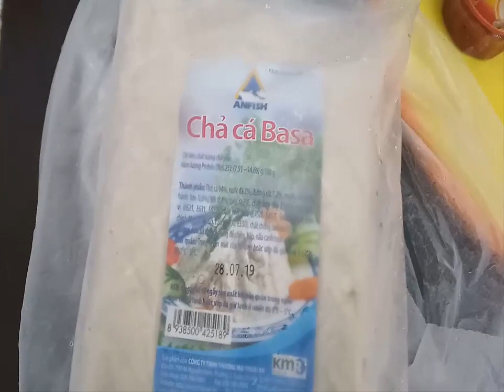MÌ GÓI CHẢ CÁ- QUÁ ĐƠN GIẢN CHO BỮA ĂN SÁNG.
Buổi sáng bận rộn chúng ta sẽ dùng mì gói vừa tiện vừa nhanh.
Mình xin chia sẻ các bạn món MÌ GÓI CHẢ CÁ rất tiện dụng và cũng rất ngon.